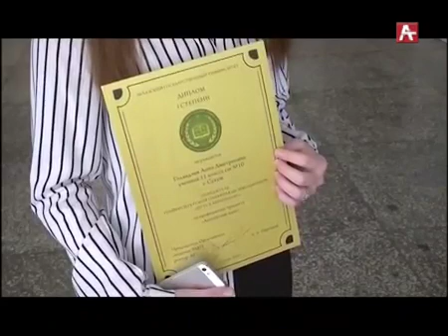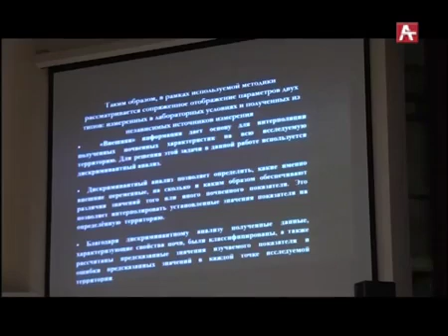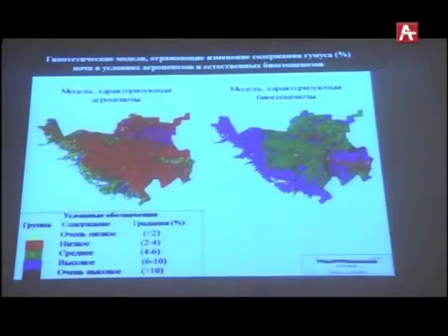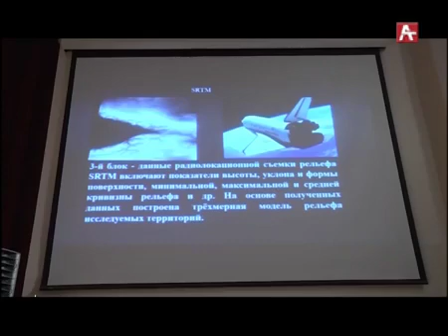Новости Абхазии 06 05 2019